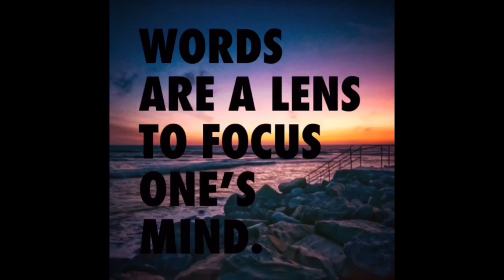Leo Carrillo Camping , Malibu Ca [Family Adventures pt2]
Our Family Adventures at Leo Carrillo Campsite in Malibu CA. Dec 2016